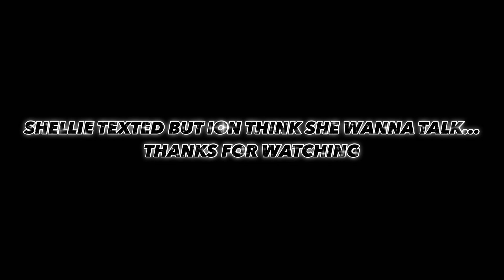CALLED THE SPLASHTWINS TO TALK IT OUT….